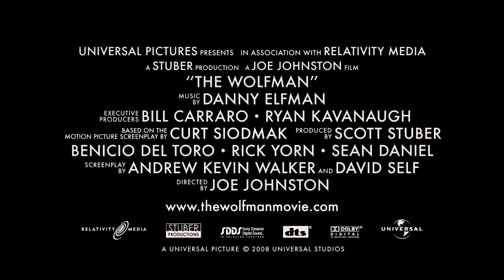2010 The Wolfman Official Trailer 1 HD Universal Pictures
2010  - The Wolfman

Cast:
Emily Blunt ... Gwen Conliffe
Benicio Del Toro ... Lawrence Talbot
Anthony Hopkins ... Sir John Talbot